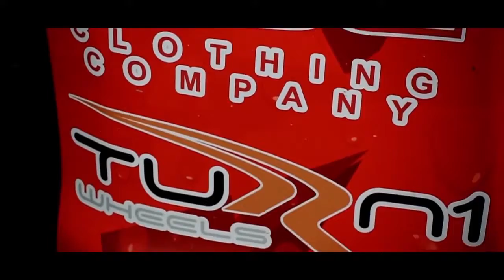SupaDrift Rd 06 Dezzi Raceway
Teaser for round 06 of the SupaDrift series by UnleashedTV